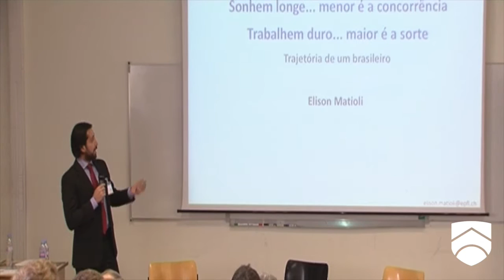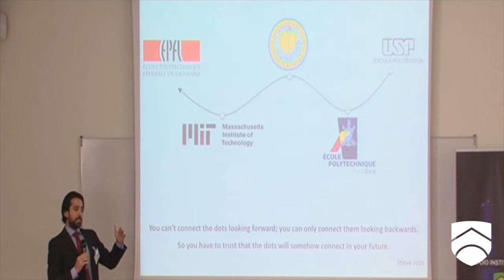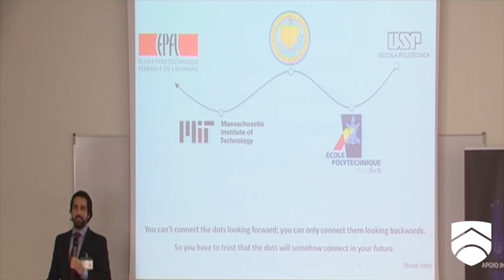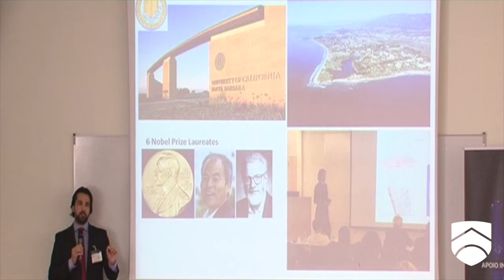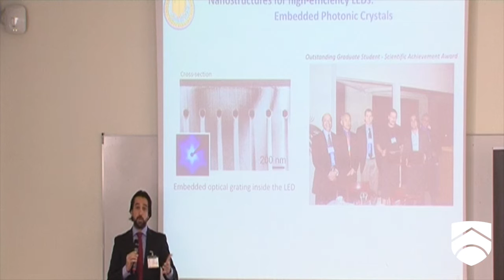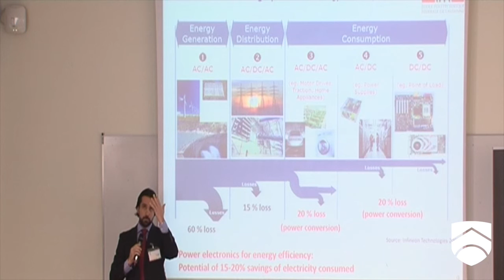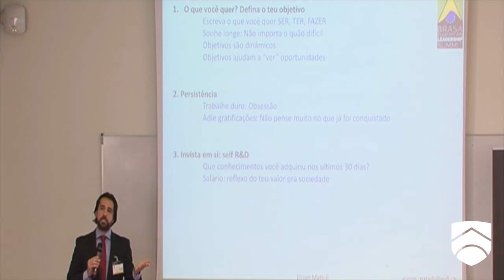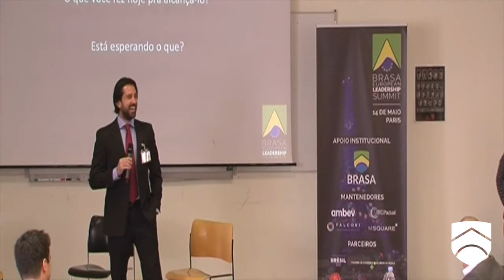Elison Matioli | BRASA European Leadership Summit 2016